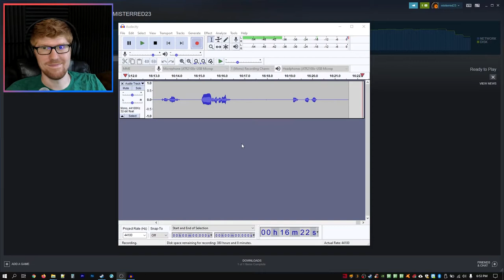Escape the DUngeon of FOols! || MisterRed Plays Escape from DuFo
I don't know how I got locked in this dungeons, but listen. I'm not one to judge. Myself. Hm, anyway. It's Escape Room time!